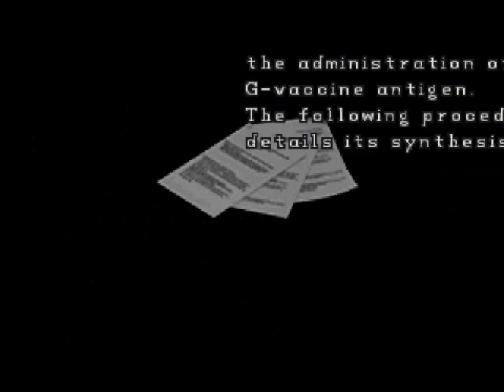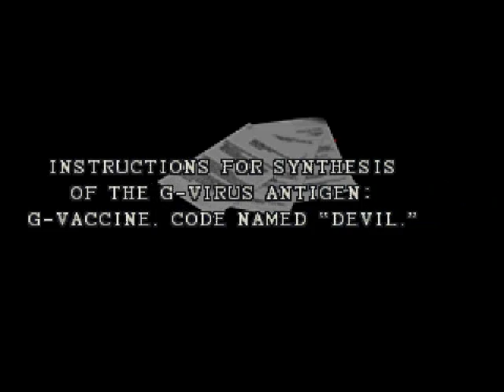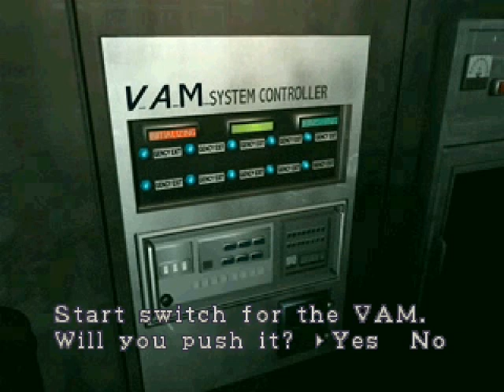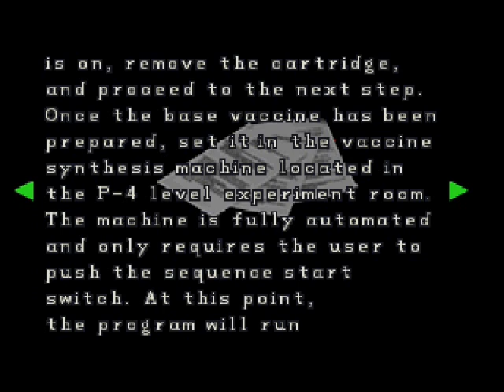Let's Play Resident Evil 2 [Blind] [Claire A Scenario] - 026 - Red Light, Green Light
They really do need to specify which green light they meant. Clearly there were three lights in that room, all of which were green! D: